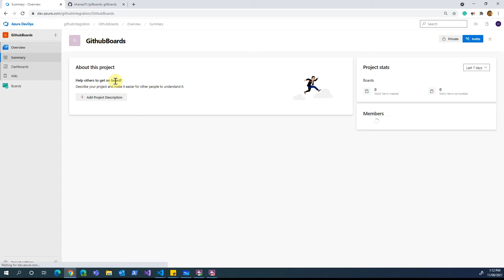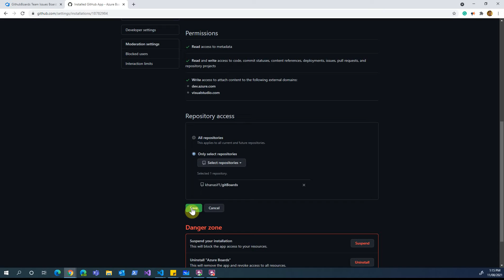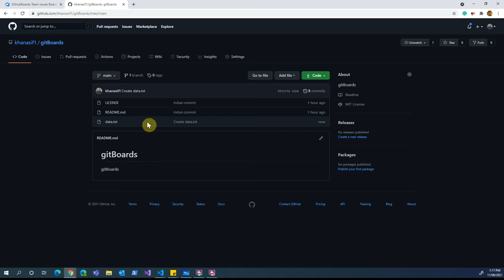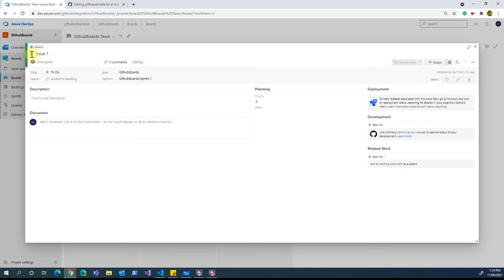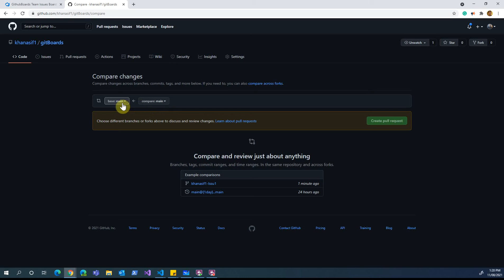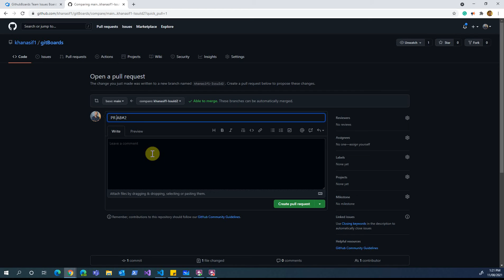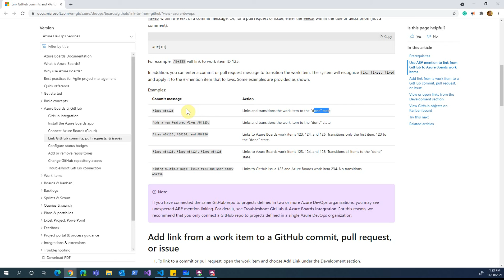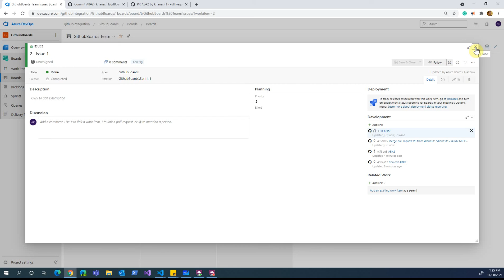Azure Devops Integration with Github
Azure DevOps Boards is a great tool to manage projects running on Agile/Scrum/Waterfall/Custome mode. With Github being very popular in the developer community, there has been a big ask for integration between the two.
I have tried to cover how you can build deep and seamless integrations between the two SaaS platforms in this session.

To link GitHub commit, pull request or issue, with Azure Boards work item follow below link